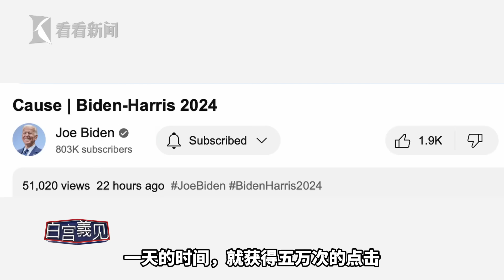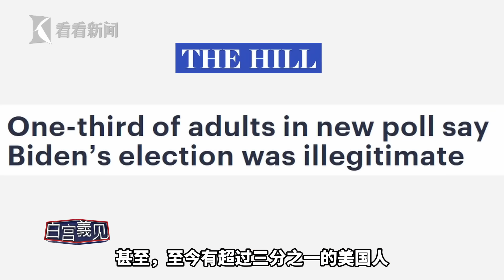想连任却没政绩？拜登想出这绝招…或昏招？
白宫義见《白宫義见》是东方卫视驻华盛顿记者张经义，离美国总统“最近”的中国记者的所见所闻。人头熟、路子粗，亦庄亦谐调侃白宫风云背后的“轶事”，拆解西方政治“